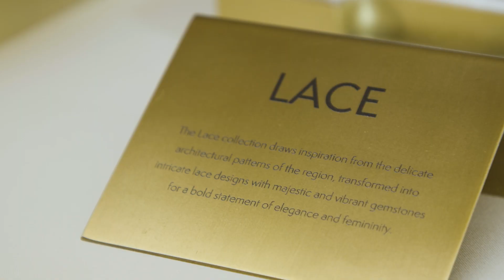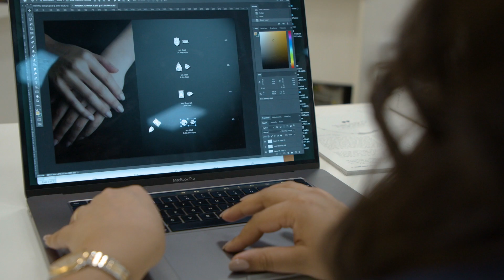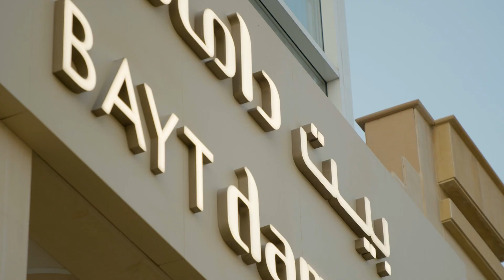Damas Jewellery: Innovation in luxury goods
Objects made from precious materials such as gold and diamonds, have long been prized as denoting power, status, wealth or love. Watch as we explore Damas, the largest jeweller in the middle east, and how its leading with innovation and sustainability in the age-old jewellery market.